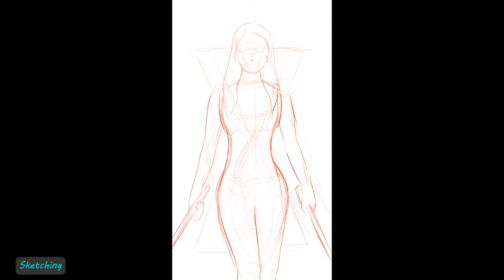Black Widow Speed-painting // Marvel // MCU // Natasha Romanoff // Digital Painting 🌻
Helloo~

This is a speed-painting of Black Widow ( Natasha Romanoff) from the MCU. I hope you guys enjoy this video! Thanks for stopping by and happy arting!

~ mv 🌻